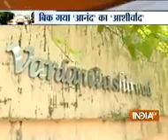Rajesh Khanna's 'Aashirwad' Bunglow Sold for Rs. 90 Crore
Rajesh Khanna's Bunglow 'Aashirwad' Sold for Rs. 90 Crore
Sabcraib our youtube channel "Evergreen songs OUR Dreams are the SOME Colour" from the period of 1950's to 2000's sung .